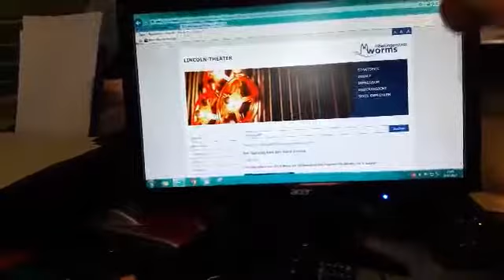Am Samstag kam das Sams zurück im Lincoln Theater in Worms